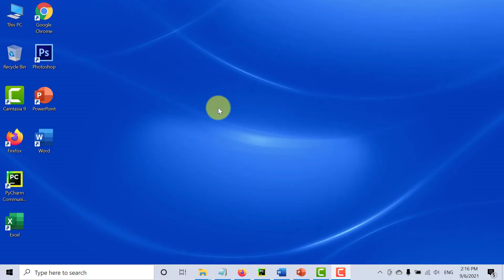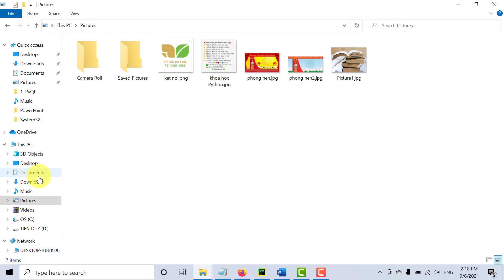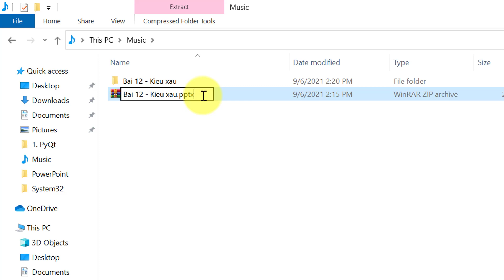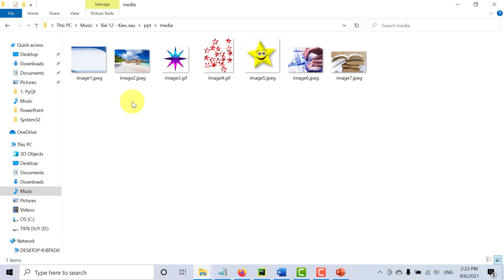Hướng dẫn cách lưu toàn bộ hình ảnh trong tệp PowerPoint nhanh chóng chất lượng | VniTeach Channel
1. Được quyền xem các video khóa học lập trình Python, C, C++, lập trình game, ứng dụng, thiết kế trò chơi dạy học.
2. Được tải các phần mềm, slide bài giảng, tiện ích máy tính, tài liệu học tập hữu ích
Tham gia Group Giáo viên 4.0 để trao đổi, chia sẻ những ứng dụng của CNTT trong dạy và học nhé

Ủng hộ cho VniTeach để phát triển kênh:
Chủ tài khoản: NGUYỄN TIẾN DUY
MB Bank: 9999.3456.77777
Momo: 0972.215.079